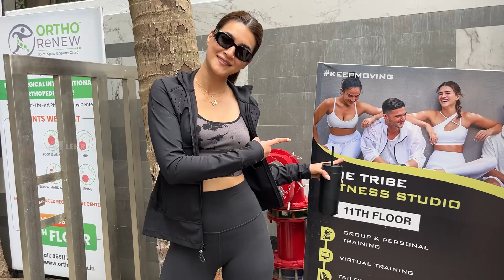Kriti Sanon's Dynamic Dapper Dark Avatar For Her Fine Fitness Session!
Heropanti Girl Kriti Sanon gets clicked in Bandra for her fitness session. The ace actress donned a dynamic dapper dark attire for her gym day!